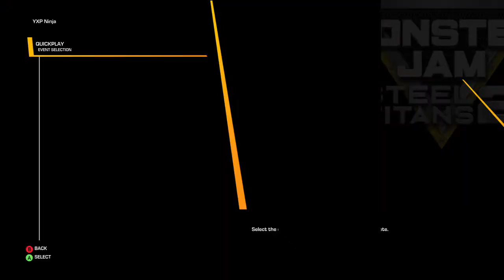freestyle Monster Jam steel Titans 2